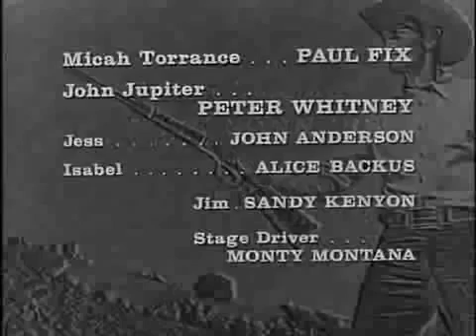The Rifleman Season 2 x 16 Mail Order Groom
The Rifleman Season 2 Episode 16 Mail Order Groom 2 x 16 Full Episodes Stars: Chuck Connors, Johnny Crawford, Paul Fix, Bartlett Robinson, Dabbs Greer The Ri.\n\nThe Rifleman Season 2 Episode 16 Mail Order Groom s02e16 western tv shows full length Watch Western Tv Series Full Episodes When a stranger arrives to marry .\n\nThe Rifleman Full Episodes. In order to watch The Rifleman Season 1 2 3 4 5, you can check out the following playlists. The Rifleman Season 1 ▻ The Rifleman .\n\nThe Rifleman Season 2 Episode 16 Mail Order Groom 2 x 16 Full Episodes Stars: Chuck Connors, Johnny Crawford, Paul Fix, Bartlett Robinson, Dabbs Greer The Ri.\n\n